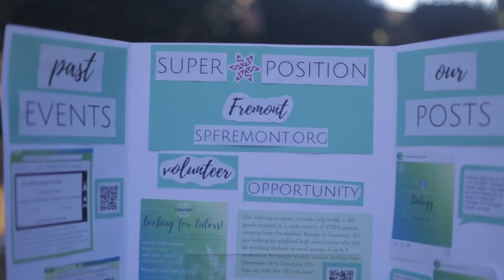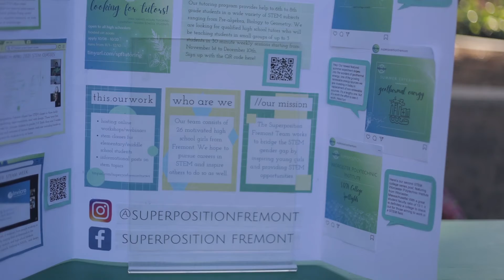What is Superposition Fremont - Awareness Fair 2021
Union City Library Awareness Fair October 16, 2021
Video Created by Filmmakers For Foundations